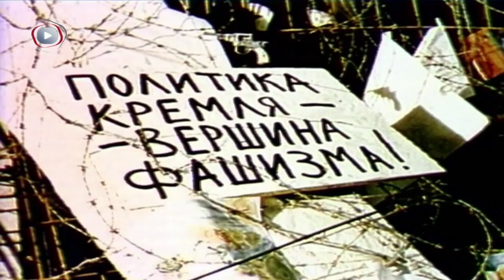W. Piotrowicz: Przełomowy Styczeń `91 (3)